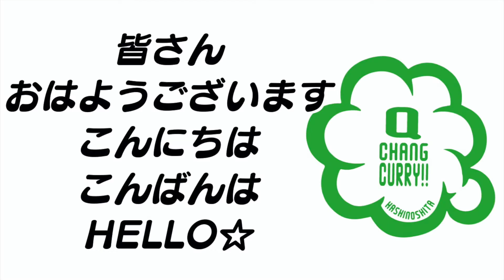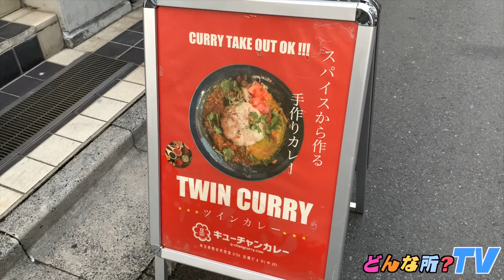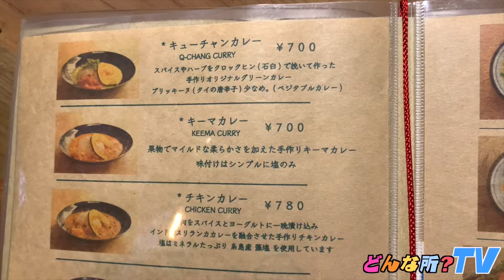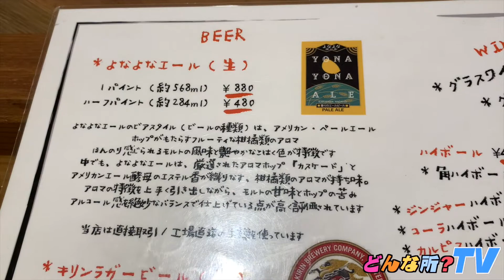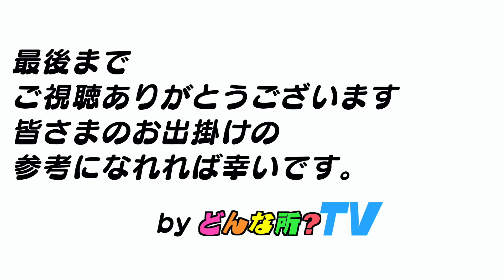【カレー屋さんで絶品生牡蠣！？】Qチャンカレーってどんな所？ 埼玉県熊谷市 【オススメさいたまグルメ・飯テロ】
【カレー屋さんで絶品生牡蠣！？】
Qチャンカレーってどんな所？

☆どんな所情報☆